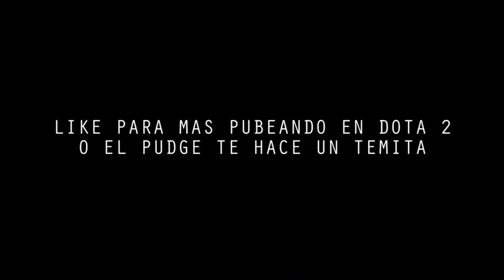PUBEAN2 DOTA2 El Pudge Reggaetonero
Especie de parodia de los tipicos """"""""""""""""""""""gameplays"""""""""""""""""

►Página de facebook (acá hago sorteos o muestro partes de trabajos y más)

►Twitter (acá pongo boludeces que hago) @clovermye

►Twitch (acá juego en vivo)